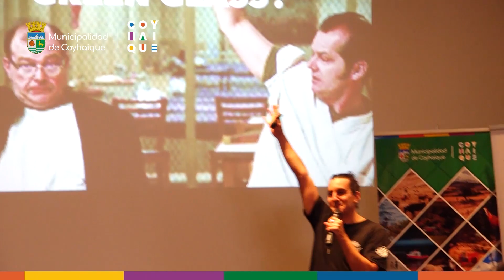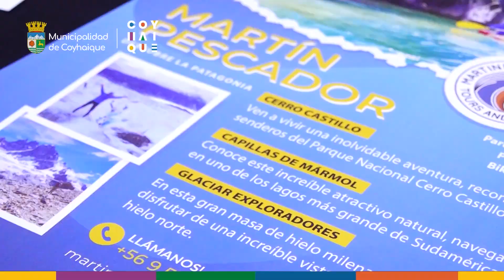WORSHOP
ROCCO TV